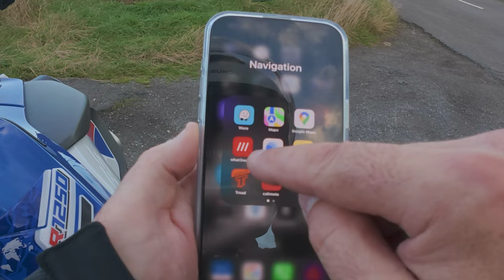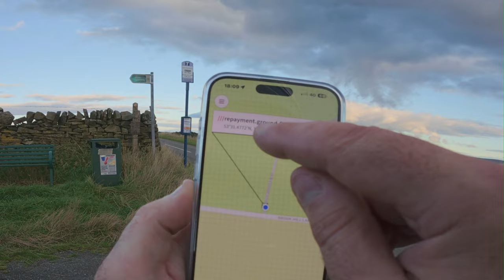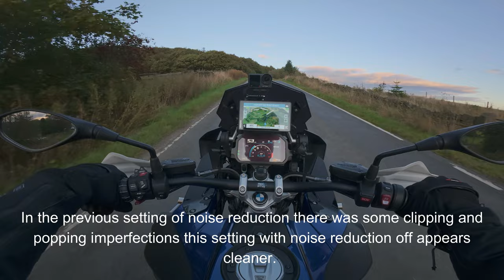Audio nightmare dji action 5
Is Your Audio Equipment Holding You Back from Sounding PROFESSIONAL?

In this video i try and create the best audio for my motovlog but lets say its just not quite there, back to the drawing room.
filmed using @DJI action 5 and 4
audio 2 x
edited using @FilmoraWondershare